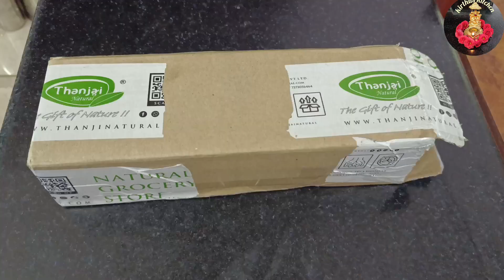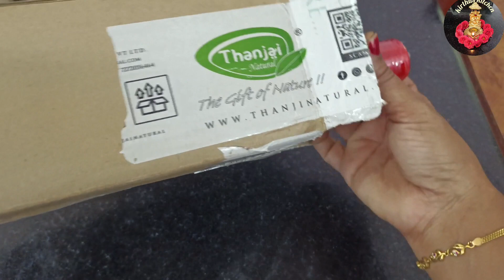💁kitchen organisations ideas in tamil/KitchenTour/space saving ideas for small kitchen organisation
kitchen organisations ideas in tamil/Kitchen Tour/space saving ideas for small kitchen organisation

kirthuskitchen channel
My details